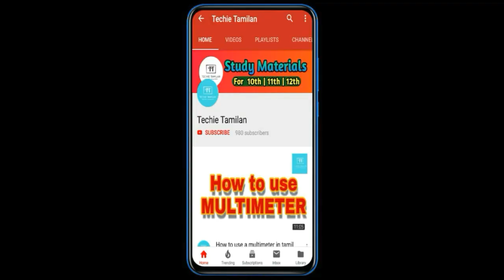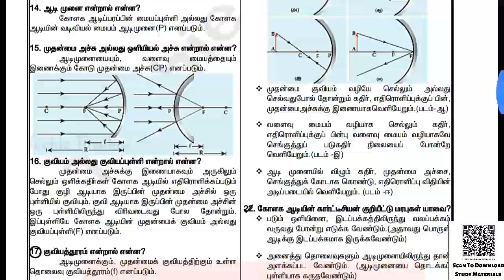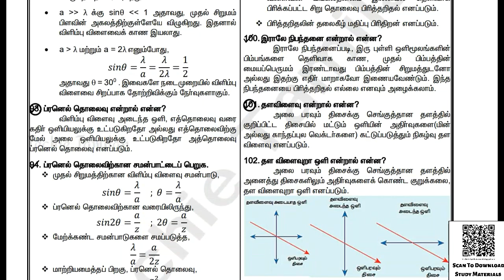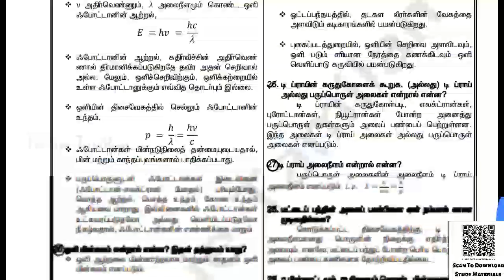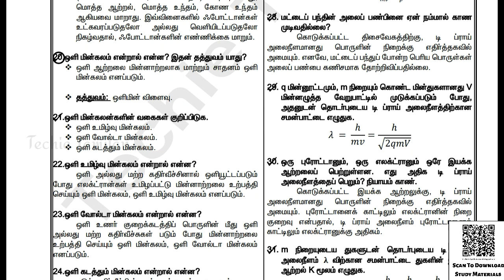12th Physics Volume 2 Chapter 6 & 7 Full Guide (Tamil Medium)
TechieTamilanWithNK

⏩⏩ Nammakalvi Community ⏪⏪

⚡Material Name : 12th Physics Chapter 6 & 7 Full Guide (Tamil Medium)